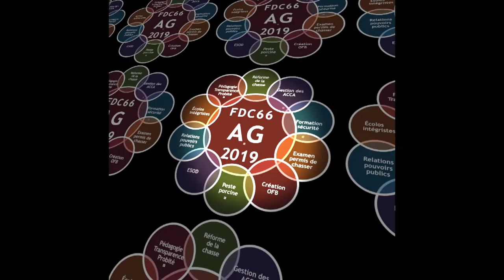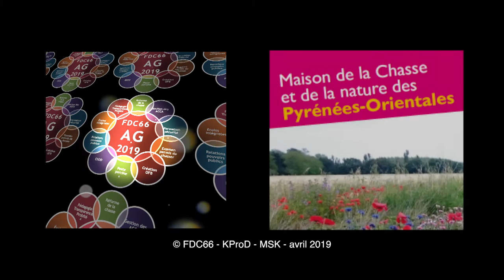AG2019 FDC66 - Laurent BAUDET - formation sécurité